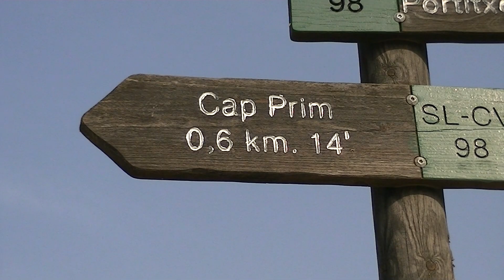Cabo prim y Portixol (Jávea)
En este vídeo de la mano del biólogo Javier Marcos, recorreremos uno de los últimos lugares vírgenes del Mediterráneo alicantino español, el cabo Prim y el Portixol en Jávea, donde todavía es posible ver al halcón de eleonora y al cormorán moñudo pescando en sus cristalinas aguas entre acantilados costeros y ensenadas.